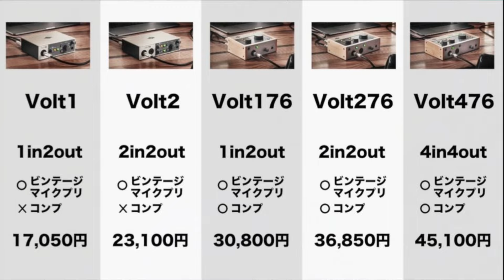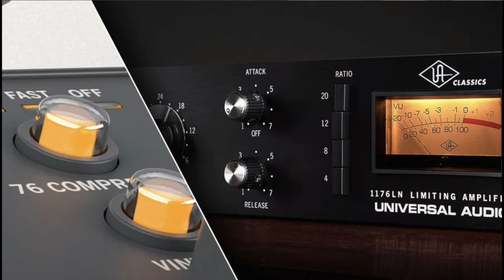【3万円以内】ギタリスト向けオーディオインターフェース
⚠️稀に来る不快コメントに関しましてはアカウントごと非表示にさせてもらってますが、状況に応じて情報開示措置を弁護士を通じて行いますので節度あるコメントをよろしくお願いします。